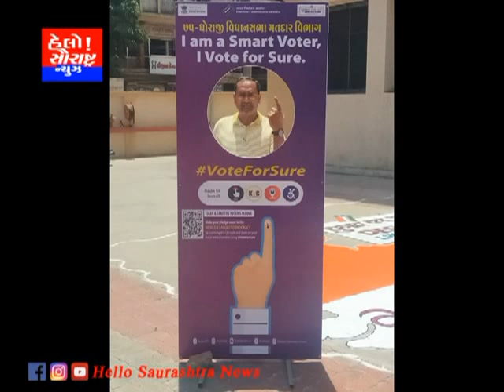ધોરાજી તાલુકા સેવા સદન ખાતે વિશાળ મતદાન જાગૃતિ અંગેની રંગોળી બનાવાય